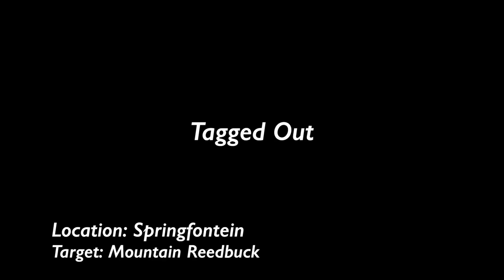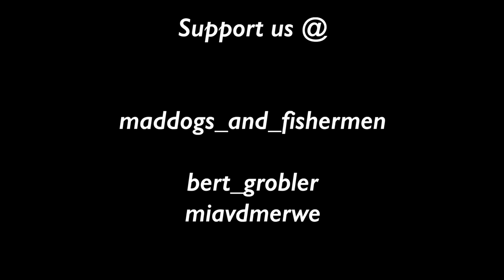'MOUNTAIN REEDBUCK' stalked in it's backyard | Hunting Ep 4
Bert and Mia take on the challenge to walk and stalk a Mountain Reedbuck, in its backyard. But, there's a twist, they try a ride a horse bareback to the zone and then, their stalk begins. Lucky for them they spot the notorious Mountain Reedbuck First which allows them to formulate a plan and give themselves the advantage. The hunt does take long due to great execution.

And remember to keep it Real Good.